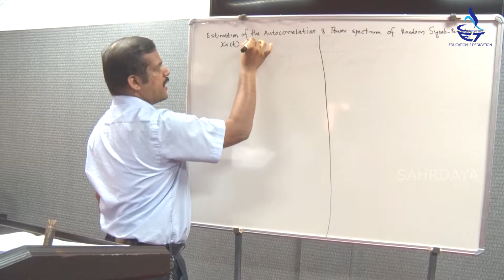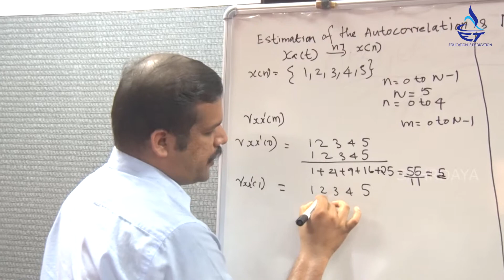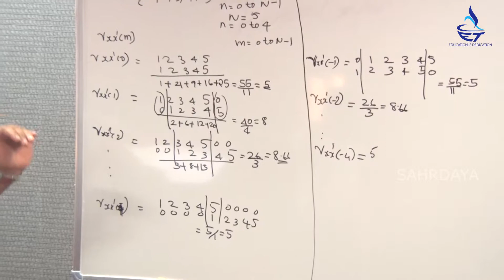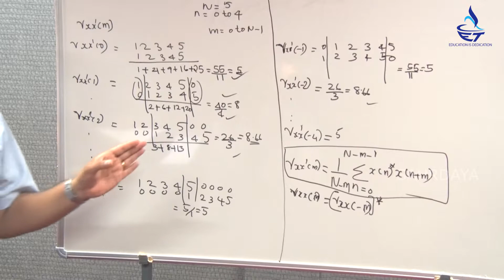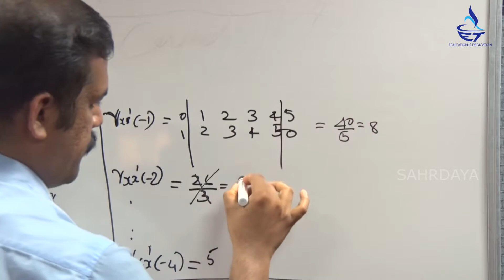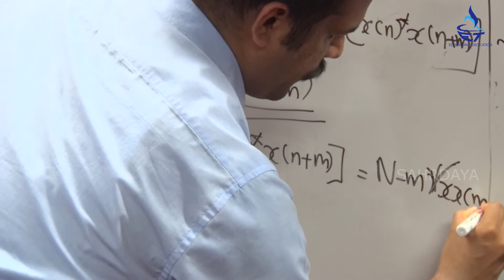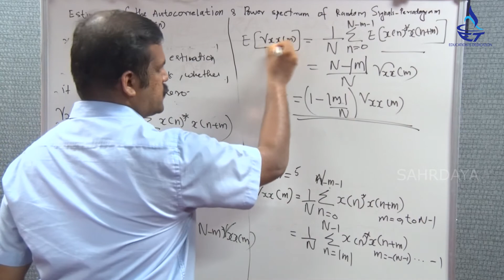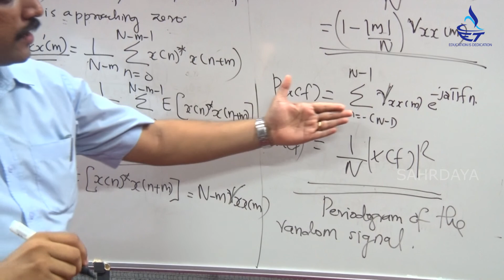Estimation of the autocorrelation and power spectrum of random signals:Periodogarm